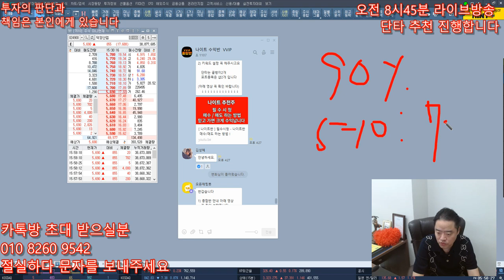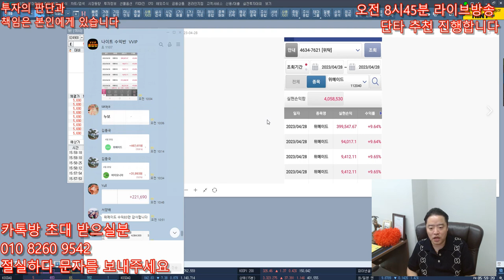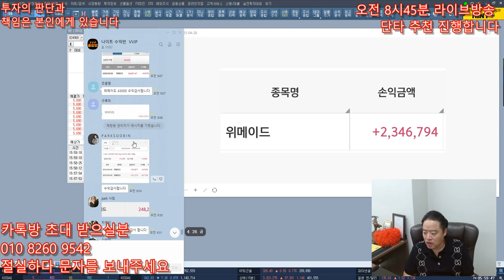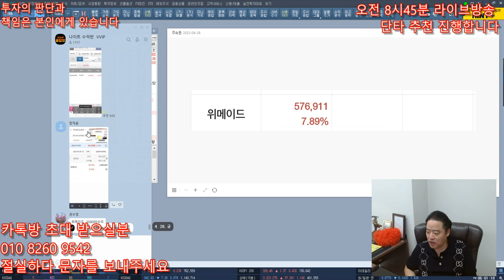[주식 정보 몰빵반] 최강단타반 상한가 포착성공 - 나이트반 4월 수익율 46% 달성 초대박 - 나이트 강력 추천드립니다 !